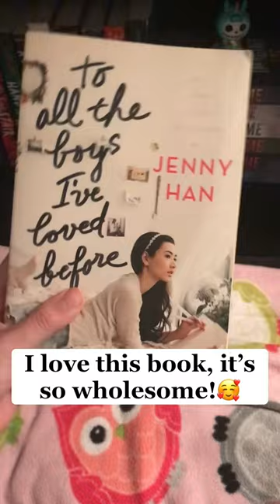Used bookstore haul!🫶